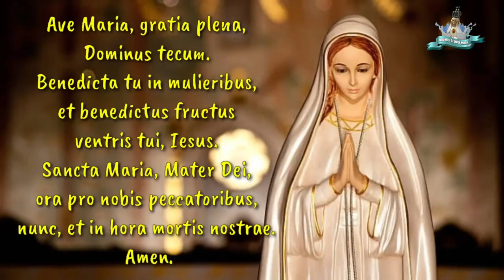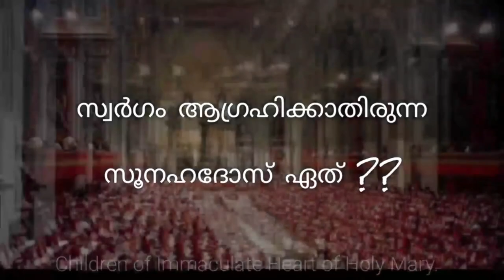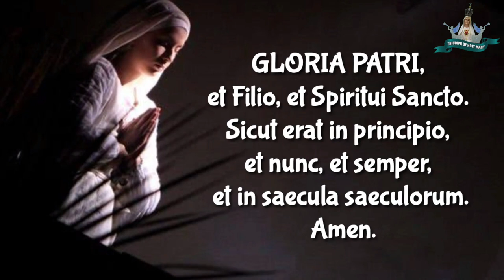The teachings of the black beast( Freemasonary) part - 3 || കറുത്ത മൃഗത്തിന്റെ പ്രബോധനങ്ങൾ ഭാഗം - 3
watch full length videos  👇🏼👇🏼👇🏼👇🏼👇🏼👇🏼